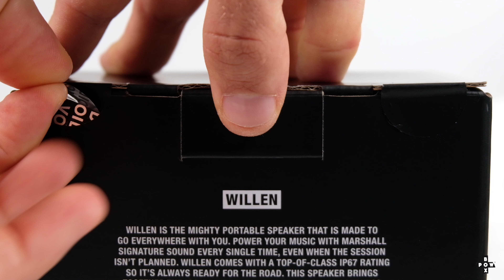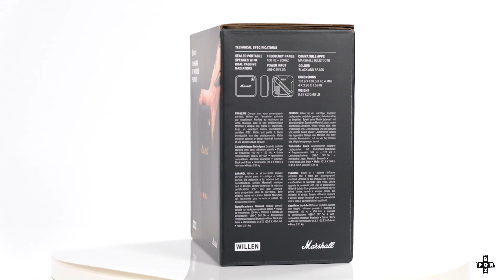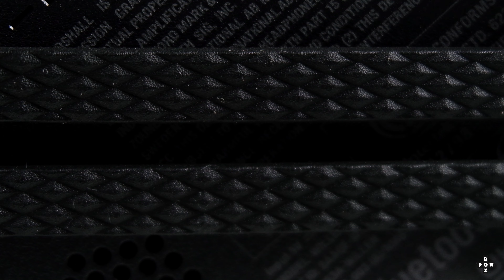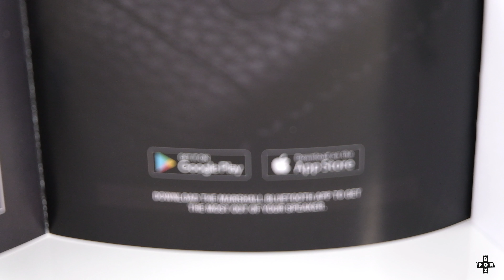¿Pequeño pero..? Marshall Willen altavoz premium unboxing test y opinion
Unboxing, test y review del altavoz más pequeño @marshall  Willen ¿Quieres uno? 🟩 Compra tu unidad a través del siguiente link patrocinado y apoya al canal gratuitamente:
🎵 Clipbeats, hoy descubrimos ©.
Qué andas buscando?
00:00 - Introducción
00:13 - Unboxing / contenido de la caja
00:58 - Tomas de producto Willen
01:21 - Marshall amplification y precio
01:35 - Colores disponibles
01:45 - ¿Cuánto mide y pesa?
02:01 - Rejilla rediseñada
02:15 - ¿Cómo se controla? Knob
02:30 - Análisis exterior, diseño y ergonomía
02:45 - Resistencia IP67
03:00 - Cierre gancho
03:19 - Sonido
03:40 - ¿Cómo se carga y cuánto dura la batería?
04:05 - ¿Incluye micrófono?
04:15 - Conectividad bluetooth
04:25- ¿Cómo se conecta?
04:35 - Aplicación Marshall bluetooth
04:40 - ¿Cómo se actualiza?
04:51 - Ecualizador Marshall
05:06 - Modo apilable
05:19 - Vamos a probarlos! Test sonido Powbox
05:41 - Conclusión / Sonido
06:15 - Conclusión / Estética y durabilidad
06:40 - Conclusión / Autonomía
06:50 - Conclusión / Conectividad
07:09 - Conclusión / Calidad de llamadas
07:31 - Puntuación final
07:45 - Si te ha gustado
08:04 - Final especial
Pon a prueba tus altavoces y auriculares y compáralos con las unidades testeadas en @HoyDescubrimos con los tests creados únicamente para el canal. 192kbps 4K